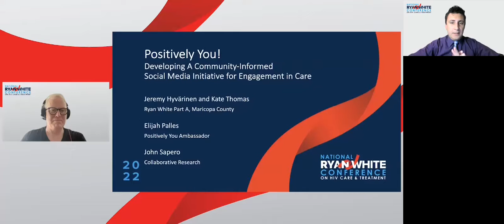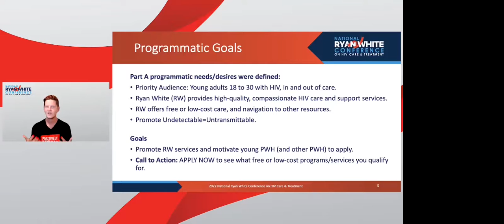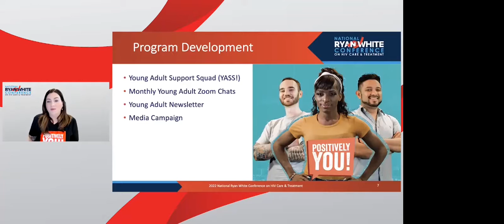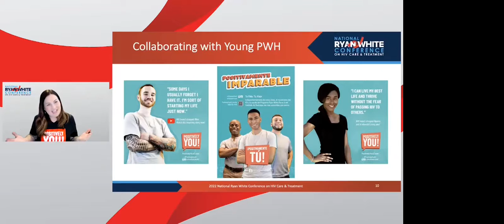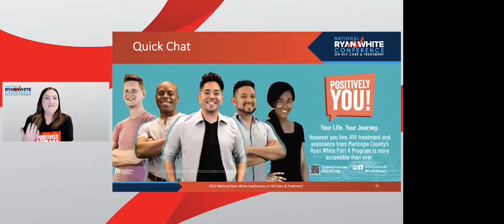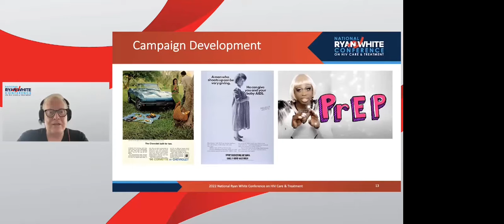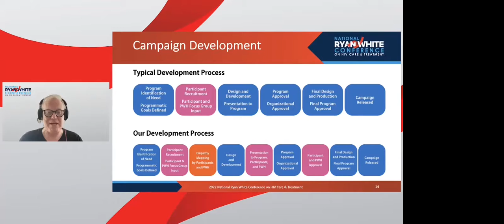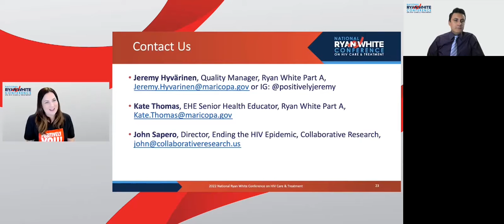Positively You! Developing Community-informed Social Media Initiative for Engagement in Care (20661)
Review of a process to develop community-informed social media initiatives promoting RWHAP services, engagement in care, and U=U, scalable to any (or no) budget. Participants will then work in small groups to test-drive these resources to create a framework for their own initiatives.

Speakers: John Sapero, Jeremy Hyvarinen, Kate Thomas, Elijah Palles